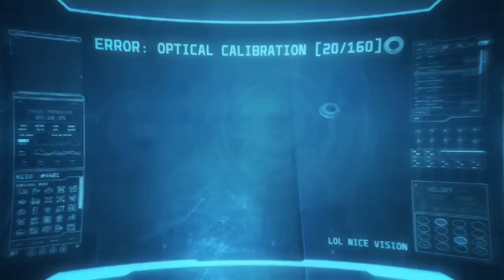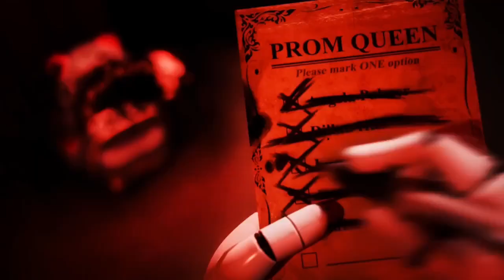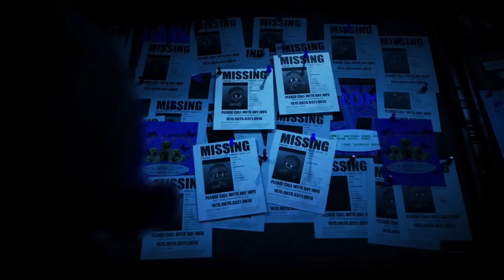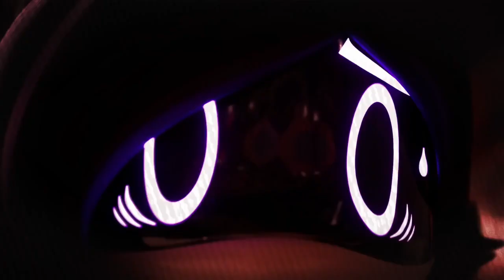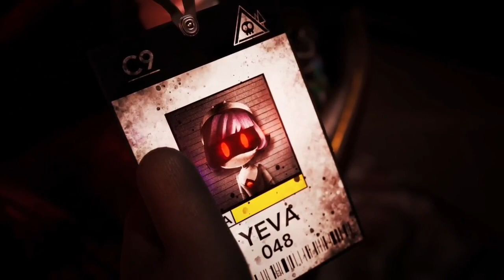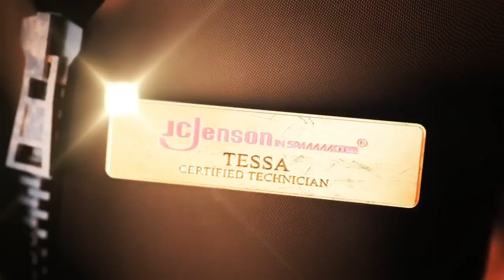【中文配音】無機殺手第三集完整版!Episode 03 - The Promening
《無機殺手》第三集完整版中文配音!這次邀請到了以下小夥 伴參與,非常感謝大家!

原作: Liam Vickers

第一集指路BV1Hy4y1Z7dz

第二集指路BV1rM411p7zt

CAST

Uzi:@周小黑_Moondust

N:@圍曦陽CRY

V:@秋鬱子Aki Yuko

Doll: @荼斯特デスター_W

Lizzy:@多肉der滄海簌

Khan:@蕭瑟_ShawSE

Rebecca & Tessa:@狐小吉YUI

Penny & Kelsey: @名前桑

Reid & Trevor: @賽可_Cykal

STAFF

策/導/後:圍曦陽

翻譯:周小黑圍曦陽

配音統籌:圍曦陽